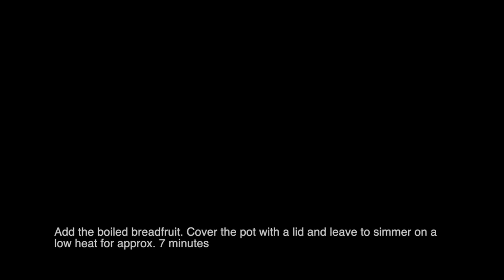VEGAN/VEGETARIAN Breadfruit /Ukwa Rundown curry (vegan) - Plant-based Naija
Breadfruit Rundown / Ukwa (vegan) - Plant-based Naija